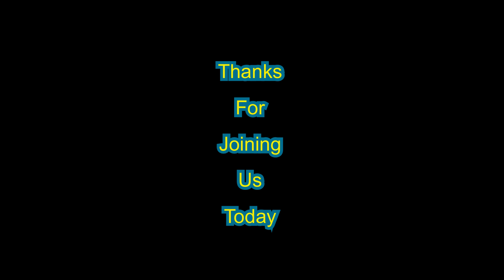SOVCIDIOT SCREWS UP DIVORCE!! Mr “Beneficiary” doesn’t recognize the state’s authority … SHOCKER!!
A pro se SOVEREIGN CITIZEN screws up his divorce filing…of course!  Yet another example of what our courts deal with every day…